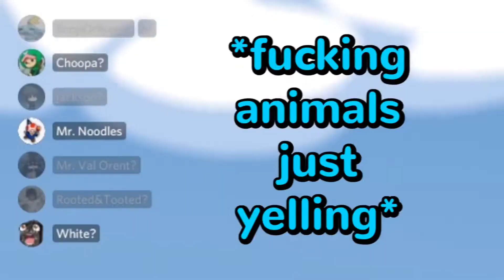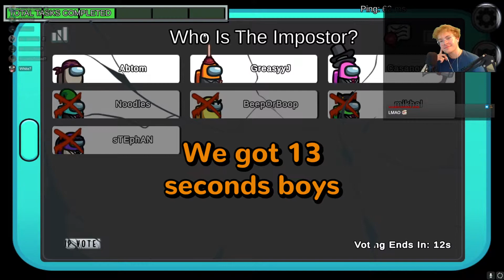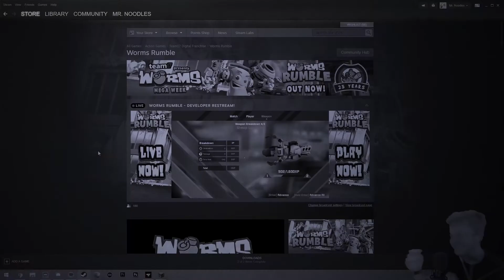How I Fooled EVERYONE in My Lobby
amogus?